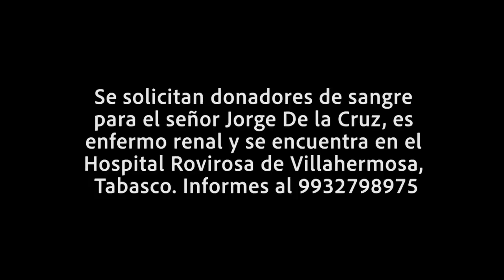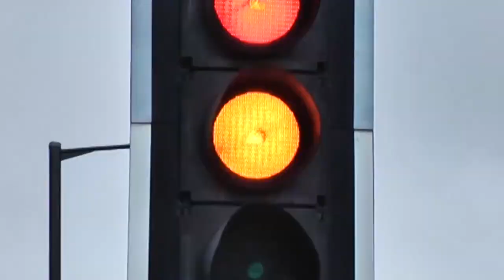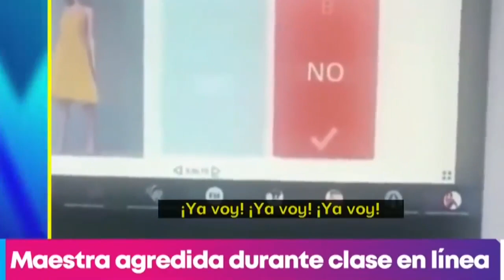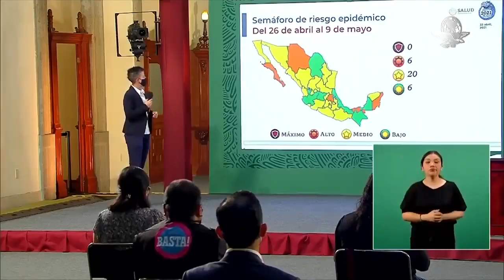Resumen de la semana (19-25 Abril 2021)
Arrancan campaña en tabasco, el semáforo covid cambia de naranja a amarillo a naranja de nuevo, a la gente le vale picho, todos tan en la calle nos vamosamoríiiii